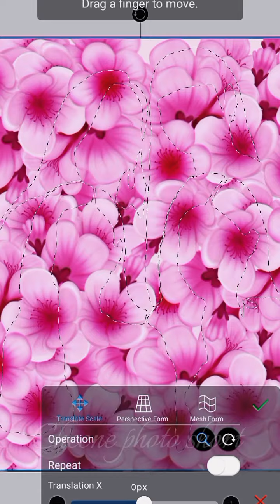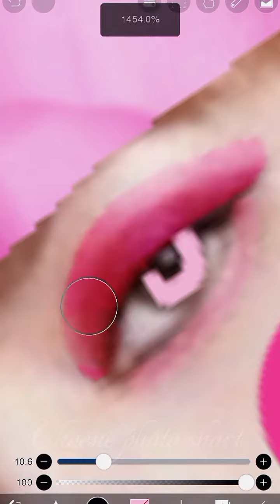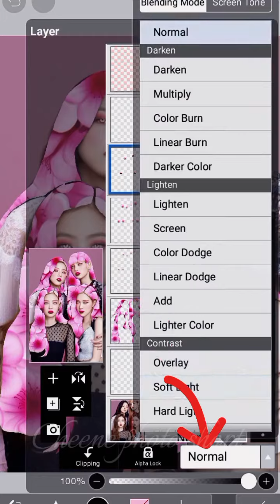BlackPink Girls 🌺🌸 Hair Colour? ibispaintx Cheene Photo short